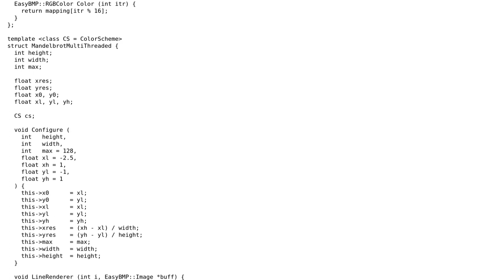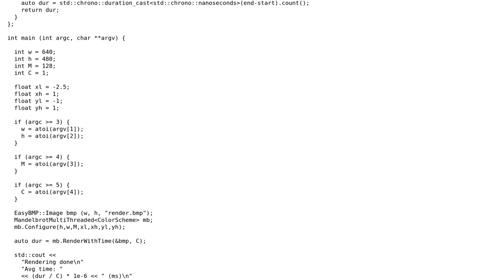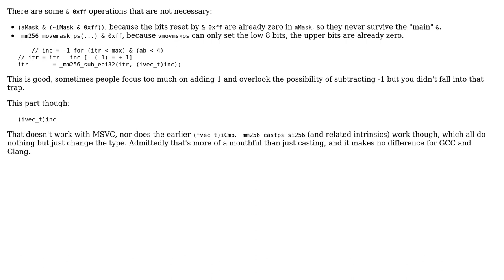AVX Vectorized Multi-threaded Mandelbrot Renderer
With thanks & praise to God, and with thanks to the many people who have made this project possible! | Content (except music & images) licensed under CC BY-SA | Music | Images & others | With thanks to user S.S. Anne user Saad user harold and the Stack Exchange Network Trademarks are property of their respective owners. You are responsible for your own actions.